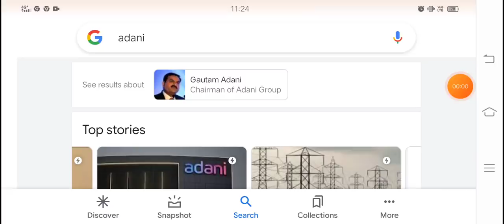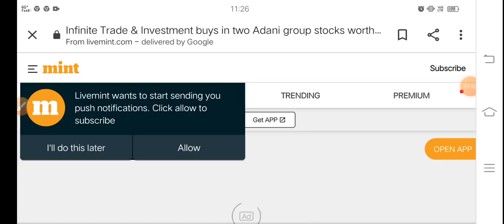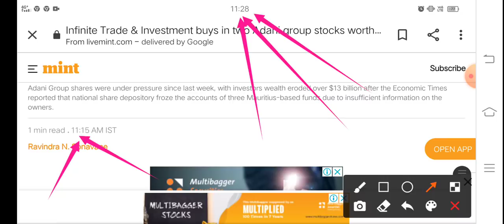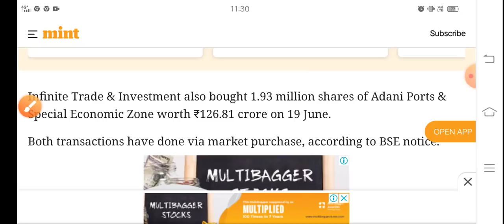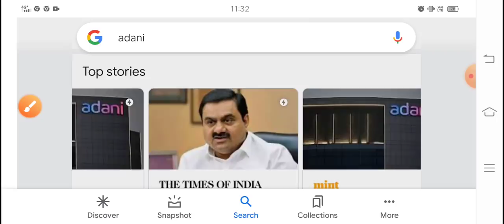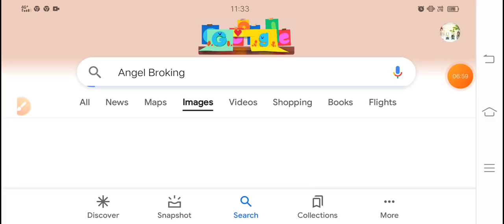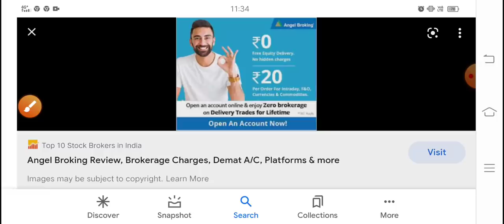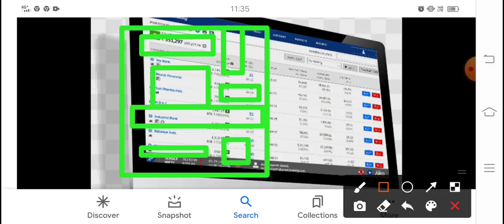Adani शेर से बड़ा छलांग मारेगा हजारों करोड़ का निवेश सुरु